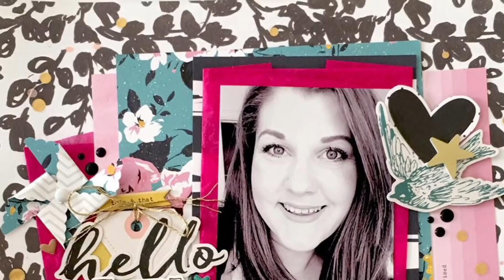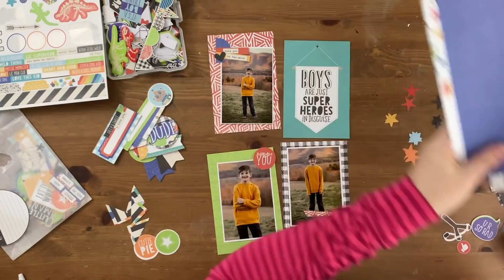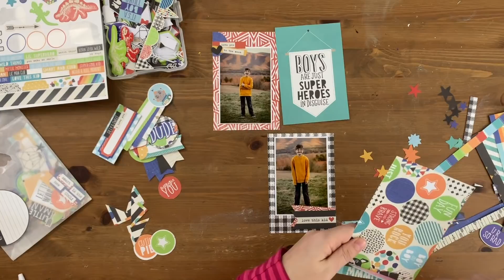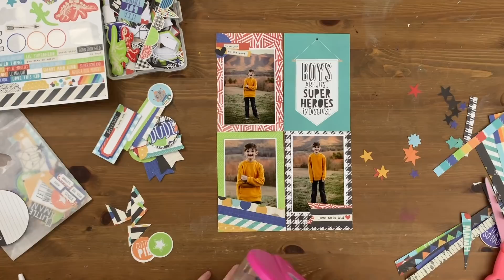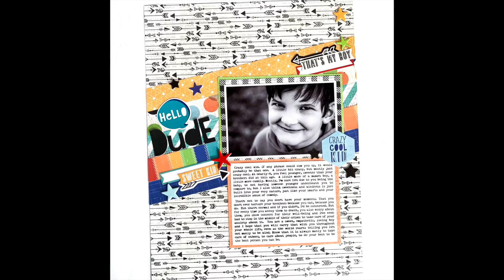Crazy Cool Kid: 9x12 + Pockets Process Video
Today I'm working with the Lil' Dude collection I designed for Simple Stories on this fun layout of Finn!